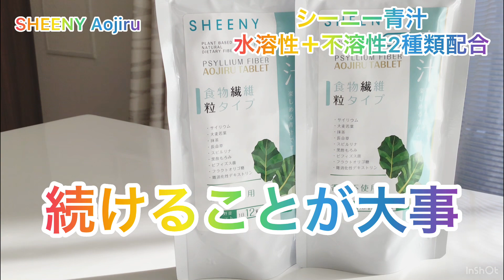お腹が冷たい！美腸のすすめ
インナービューティーに食物繊維。1日12粒、食物繊維 約1.67g。頑張らない食物繊維摂取で見た目も心もスッキリ。主成分は、水溶性・不溶性食物繊維。野菜不足をお手軽に解消、青汁粒だから、飲みやすく、続けやすいです。

水溶性・不溶性食物繊維を独自の配合率で、普段摂れにくい食物由来の食物繊維をバランスよく配合。食物繊維には水に溶ける水溶性食物繊維と、溶けない不溶性食物繊維の2種類があります。シーニー青汁はこの2種の食物繊維をギュッと一粒に凝縮しているので贅沢な栄養素を手軽に補えます。
「サイリウム」：水溶性・不溶性食物繊維、両方含む天然のスーパーフード、「大麦若葉」：青汁の定番素材、青汁の原材料として有名かつ日本人に不足しがちな栄養素が豊富に含まれている「ケール」、セリ科の多年草で生命力の強い、食物繊維・カルシウム・カリウム・鉄などを豊富に含んでいる「明日葉」、「長命草」(ボタンボウフウ)：強い紫外線と潮風にさらされる、過酷な環境に育つ抜群の健康素材、天然の澱粉から作られた水溶性食物繊維の一種で、近年注目されている「難消化性デキストリン」、「スピルリナ」：優れた栄養バランスをもつ”藻”、「ビタミンC」、「ビタミンB群」などをバランスよく配合しました。